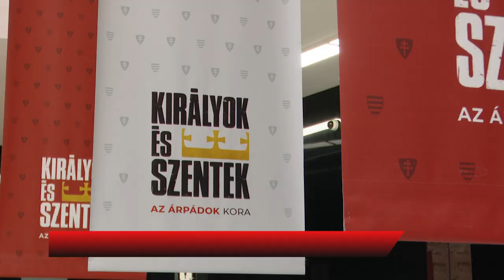MÁR HUSZONÖTEZREN JÁRTAK A KIÁLLÍTÁSON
Már több mint huszonötezren voltak kíváncsiak a Királyok és Szentek- Az Árpádok kora kiállításra. A nagy érdeklődésre tekintettel, az eredeti tervek szerinti a júniusi zárás helyett, augusztus végéig látogatható a tárlat.